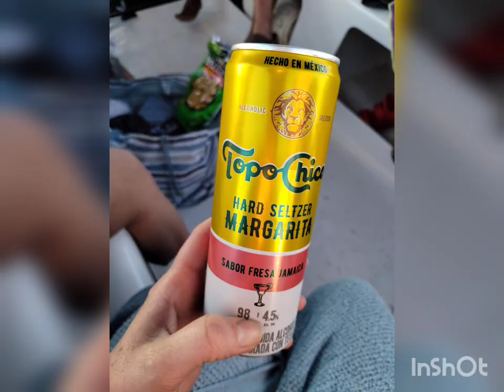Swimming with Whale Sharks in La Paz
Swimming with the largest fish on the planet is the only way to celebrate half a century.  Carin and Caitlyn joined me in La Paz, Mexico to go swimming with whale sharks. We headed out into some good sized swells to get up close with these gentle plankton eating sharks.
While snorkeling, we had pelicans dive bombing around us to catch some feeder fish that follow the sharks.